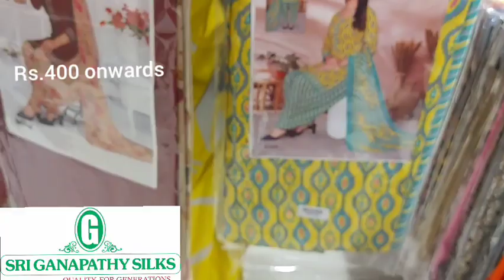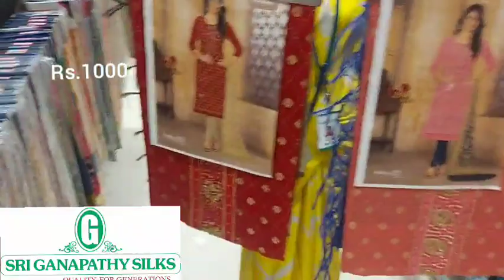‼நம்ம கோவையில் 🔥1+1 Offer Salwar material👌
Shop detail:
Sri Ganapathy Silks
Oppanakara street
Coimbatore  :641001

#1+1offer#
sri ganapathy silks#
offer salwar material #
# below 500#
summer sareecollections#
budgetfriendly sarees#
lowestreange sarees#